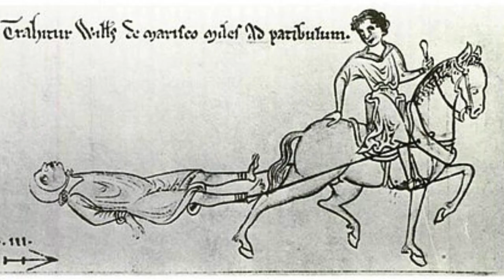WICKED - Capital punishment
Just some forms of capital punishments back in the day.